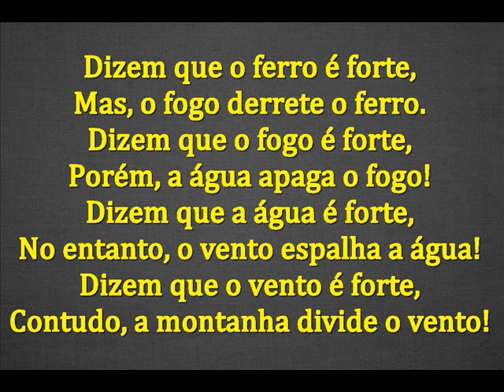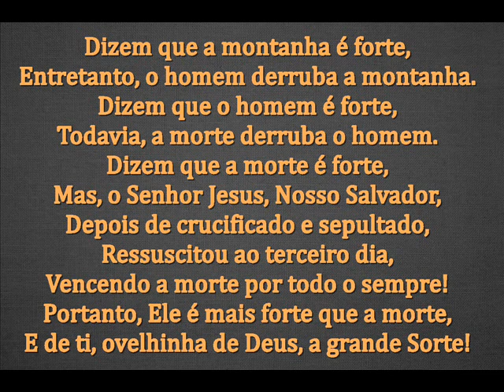O MAIS FORTE! - MENSAGEM DE DEUS PARA HOJE - PALAVRA DE SABEDORIA - PALAVRA DE SALVAÇÃO